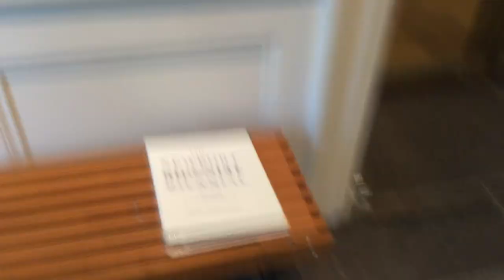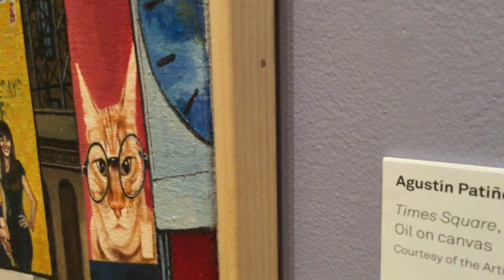Newport Art Museum Biennale. January 8, 2022 - May 29, 2022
….Certainly, this year's show gets off to a rousing start with a painting by the terrific young Providence artist Agustin Patino. Originally from Ecuador but now based in the Ocean State, Patino is known for his finely detailed landscapes and street scenes, many of which….